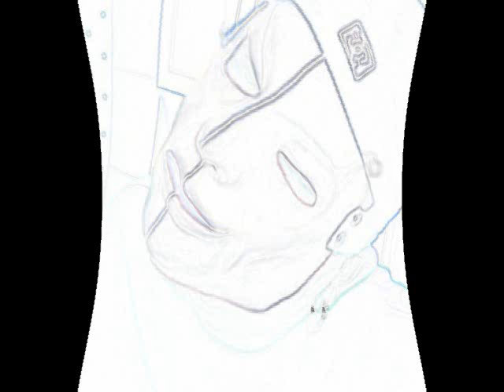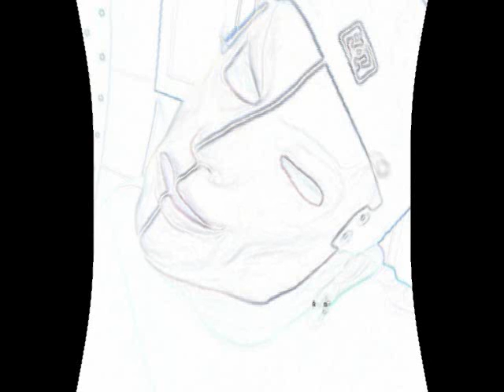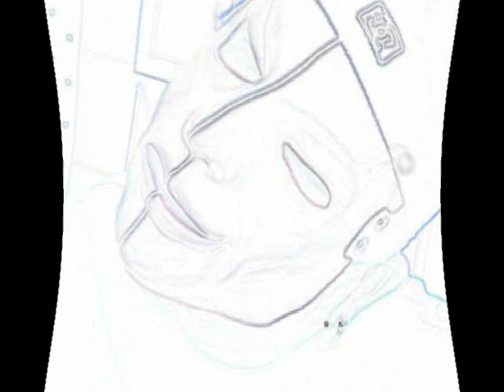(PartyHard Mix)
Get ur shuffle on.
Get some e.t. in you're head
Pitbull tunes
techno/house flow
My humps
Everything you need is in this mix
~Dj K33L0~